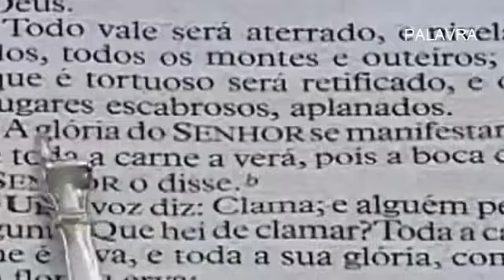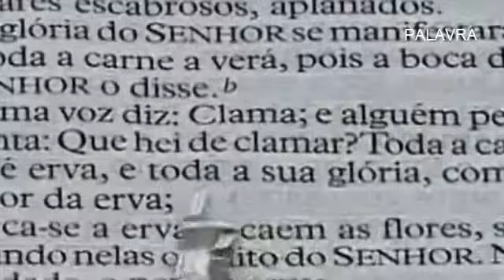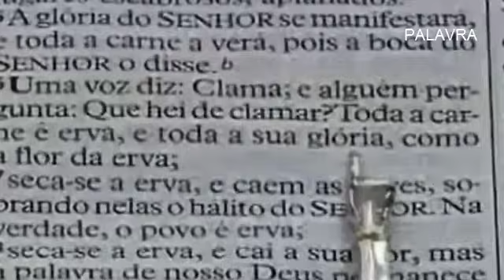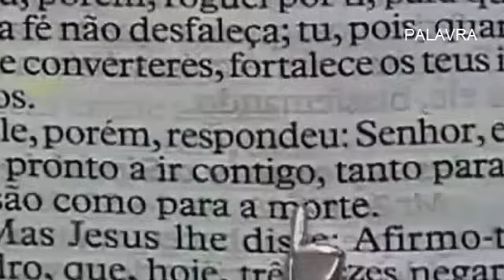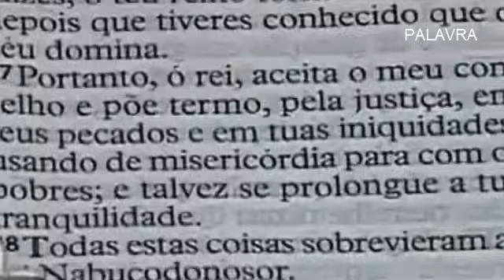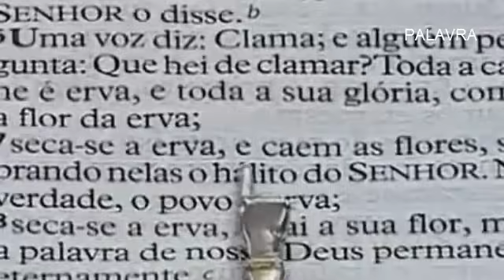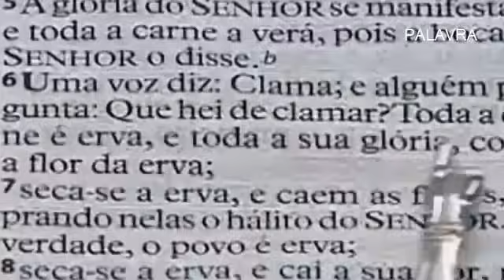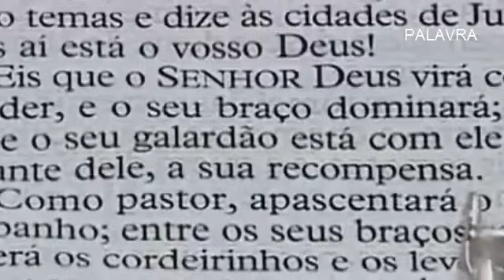Apostolo Valdemiro Já está determinado a sua vitória por Deus